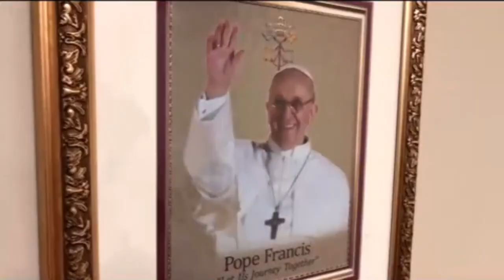Cuéntame tu historia: El sueño televisivo de Keylla Hernández | WapaTV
La mujer ancla de Noticentro al Amanecer tenía el sueño de tener su propio programa y te presentamos esta aventura que inició y en el que presentó dos historias extraordinarias de motivación.

 WapaTV